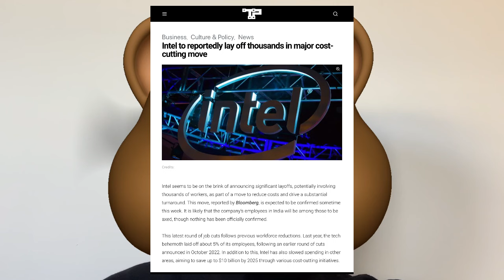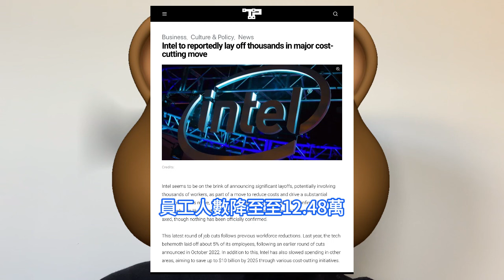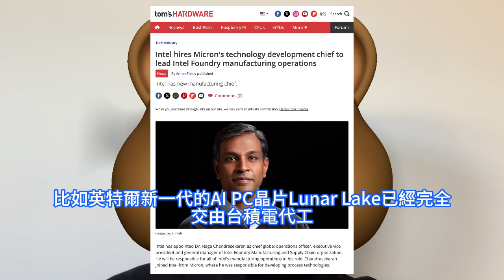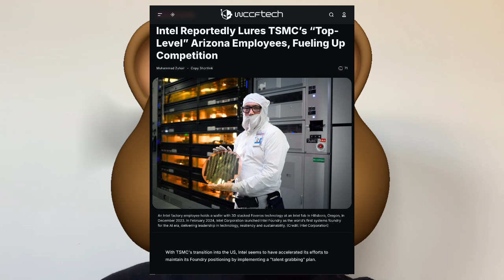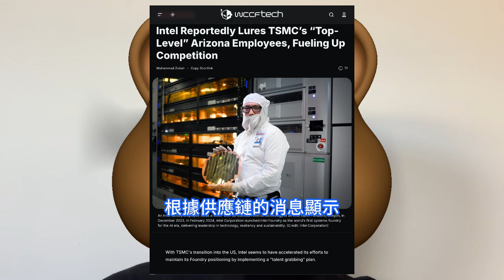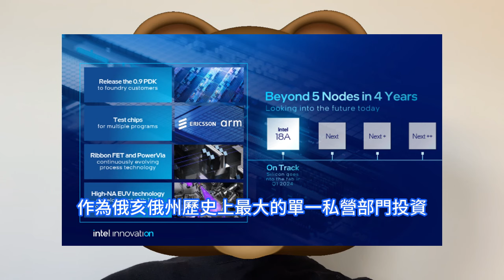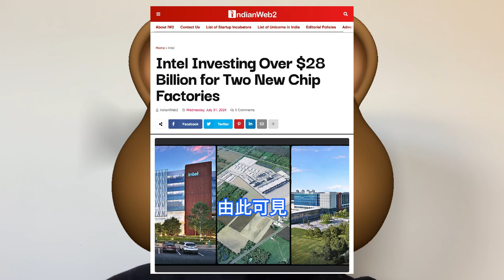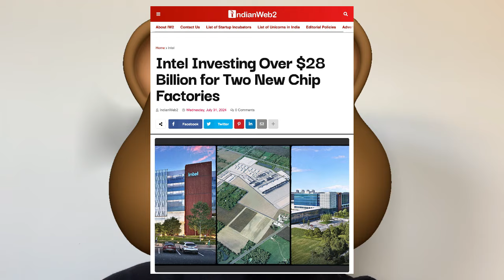騰籠換鳥！英特爾突狠裁數千人此真相太嚇人，台積電美國廠竟成主要挖角對象。執行長季辛格這波騷操作驚為天人，為其雄心勃勃IDM 2.0戰略提供資金。俄亥俄州兩座晶圓廠，投資額猛提升至280億美元。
英特爾盈利下滑主要原因，一方面是伺服器和PC市場份額持續被AMD蠶食；另一方面，則是英特爾執行長帕特·季辛格，Pat Gelsinger提出的IDM 2.0戰略所推動的耗資巨大的全球建廠計劃及晶圓代工業務的開展。據彭博社報道，在盈利下滑和市場份額下降的背景之下，英特爾公司計劃裁減數千個工作崗位以降低成本，以為其雄心勃勃IDM 2.0戰略提供資金。此外最新的爆料顯示，英特爾IFS部門還在大舉挖角台積電在美國的工程師，壯大其IFS代工業務的人才團隊，並搭建以台積電人才為核心的技術梯隊，希望通過該方法，學習到台積電的管理和技術能力。英特爾7月底宣佈計劃投資超過280億美元，在美國俄亥俄州利金縣建設兩座新的尖端制程晶圓廠。這相比英特爾在2022年宣佈在俄亥俄州的200億美元投資金額提高了80億美元。作為俄亥俄州歷史上最大的單一私營部門投資。